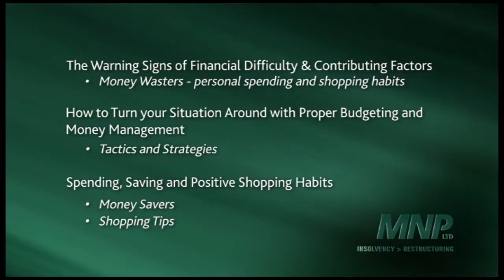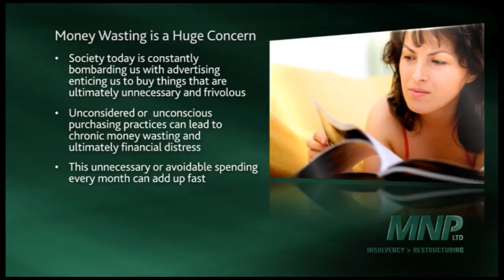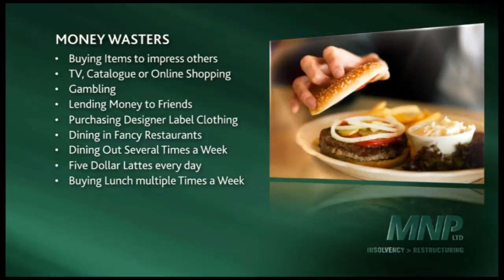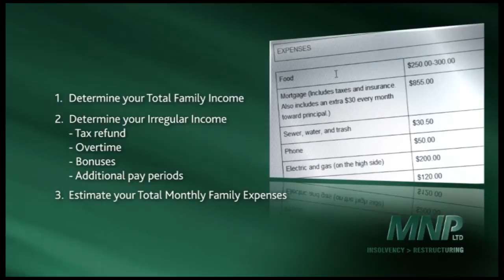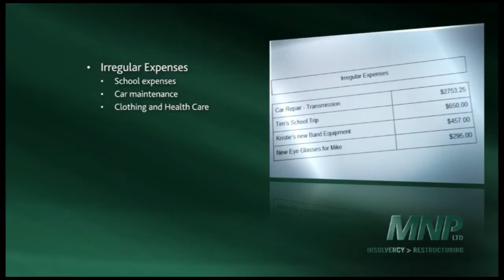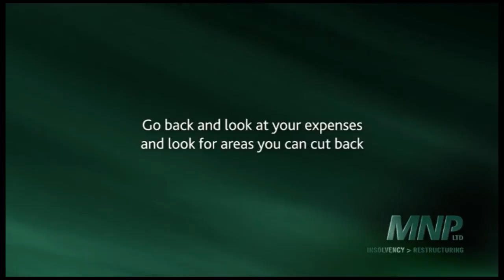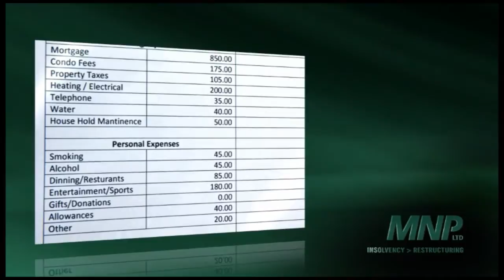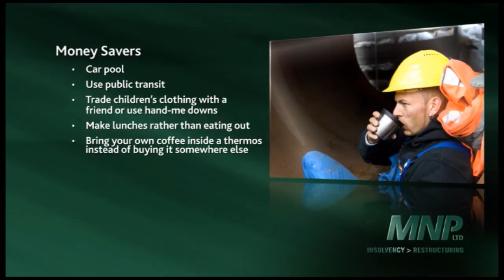Personal Insolvency - First Counselling Session :: MNP LTD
The road to becoming debt-free starts with a free confidential consultation with an MNP Licensed Insolvency Trustee. Visit us today.